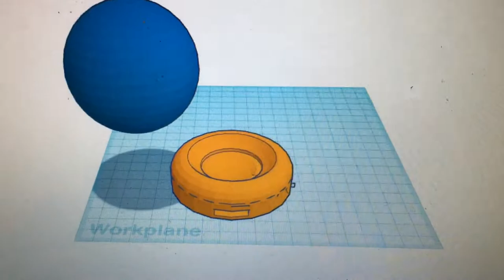Nami's Log Pose from One Piece ( Process )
A quick overview of how I created this Log Pose prop from One Piece as a graduation gift ^_^